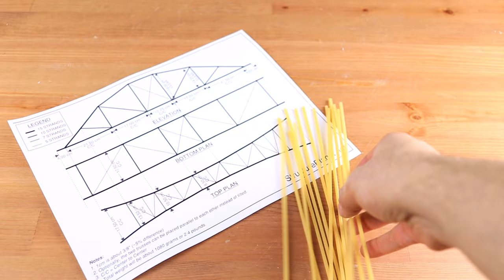Making and Testing a Spaghetti Bridge!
Who says spaghetti can’t hold up under pressure? 🍝💪 In this video, I’ll demonstrate how a clever truss design, combined with a little glue, can create a surprisingly strong bridge out of this seemingly fragile material. Watch as I build the bridge step by step, and then put it to the test to see just how much weight it can withstand!

Using Bucatini No. 6 pasta, this 90cm (2'-11.5") bridge weighs in at about 1100 grams (2.4 pounds). Check out the design sheet linked below for all the details!

The link to the design sheet in PDF format is

The link to an alternative design sheet which is slightly lighter is

As seen in the PDF files, I have shown some members with dashed lines. After load testing the bridge, I noticed that the top chord on the end of the bridge is the weakest link in the bridge. Adding the tie beams as shown in the PDFs will increase the capacity by bracing the top chord from buckling under compression.

The link to the video of me making the colorful tall building in the background is

0:00 Introduction
0:19 Bottom Chords
1:13 Vertical Members
1:56 Top Chords
2:51 Diagonal Members
3:26 Milestone 1
3:35 Connecting two Trusses - P1
3:51 Top Braces
4:36 Connecting two Trusses - P2
4:46 Bottom Braces
5:10 Completion
5:39 Load Testing
6:26 Failure

Music 1: Invisible by Vibe Tracks
Music 2: Universal by Vibe Tracks
Music 3: Requiem In Cello by Hanu Dixit